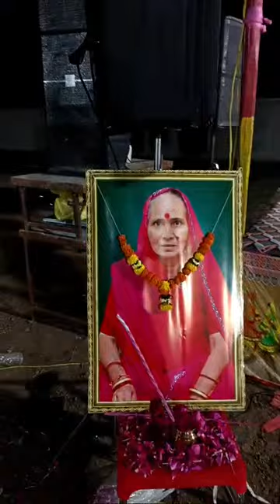ભજન નુ ટાણું At Surat Gujarat By famous banjo artist Hanif Sheikh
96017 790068